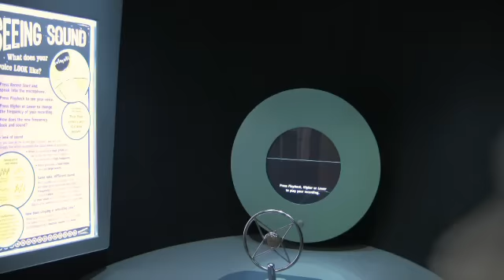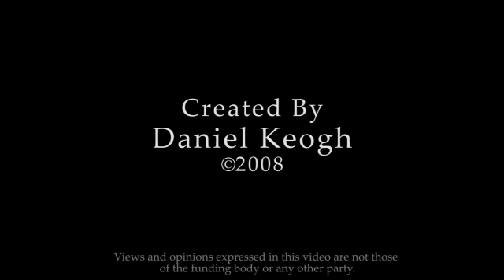The Taste of Music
Ever wondered what music tastes like? If you had a case of musical synesthesia then you might know. But for those unlucky enough no to have this rare neurological condition, Professor Funk shows just what the Imperial March from Star Wars might taste like.